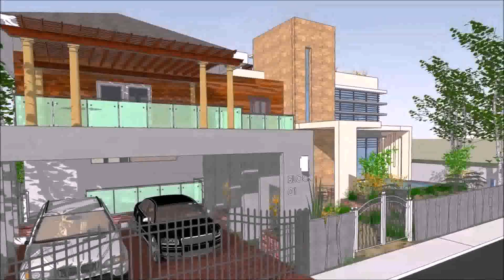Different Types Of House In The Philippines (see description) (see description)